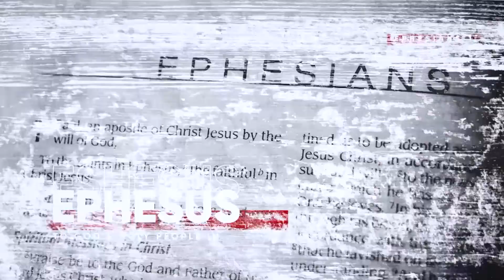Who Do You Think You Are: Pt. 2 | Pastor Shawn Hennessy